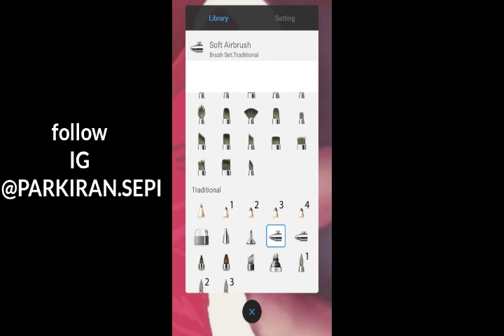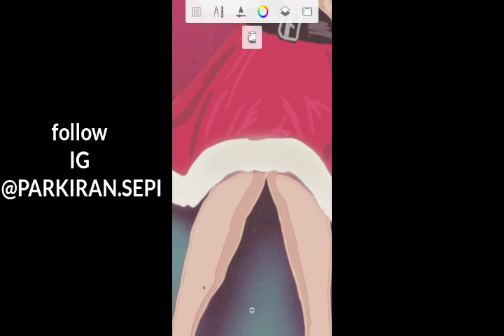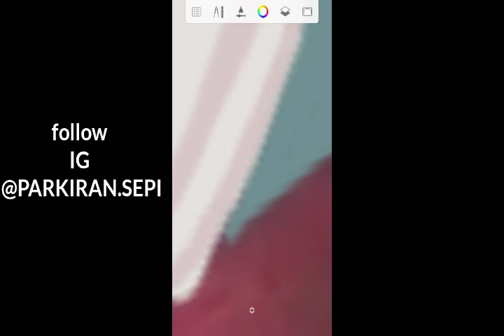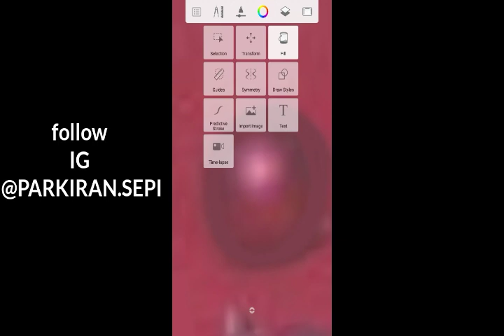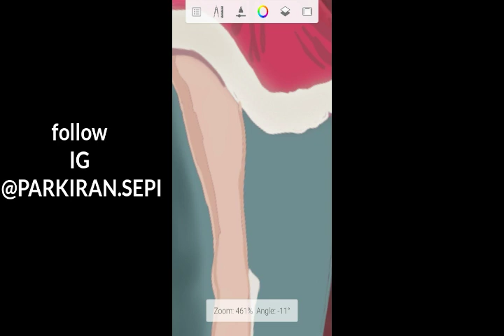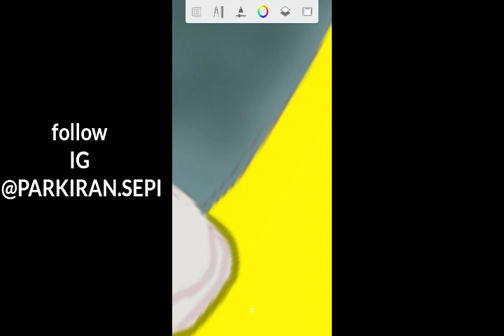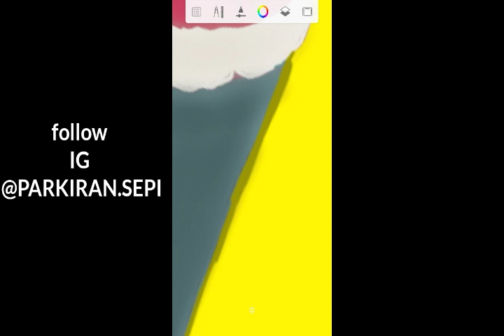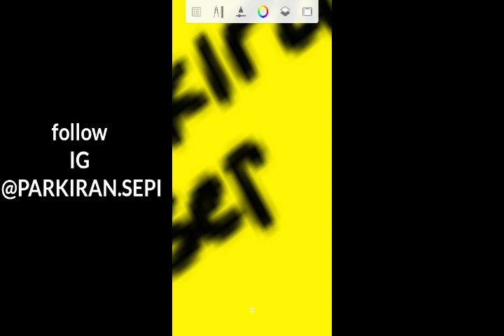KEREN, TUTORIAL JIHYO TWICE DAN MEMBER TWICE MENGGAMBAR DESAIN VISUAL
Menggambar desain visual jihyo Twice